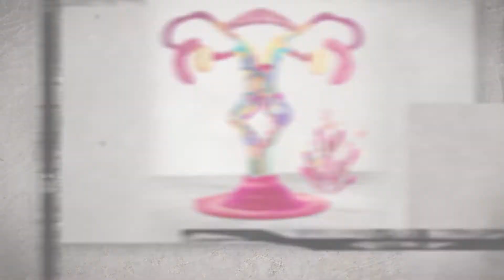18 高美館「百夜藝術默讀：有聲有影的典藏導賞」系列 蕭瓊瑞讀張啟華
高美館「百夜藝術默讀：有聲有影的典藏導賞」系列

這是一個有聲有影的典藏閱讀網，透過美術館陸續上傳的百件特色藏品的深度文章、影片與語音導賞，讀者可自訂100夜的彈性閱讀計畫(暫定開放期間為2020年12月1日~2021年6月30日)，並參加高美館不定期舉辦的「解讀」活動，逐步熟悉藝術語彙並走進創作者豐富的想像世界。~歡迎加入我們的讀者行列~